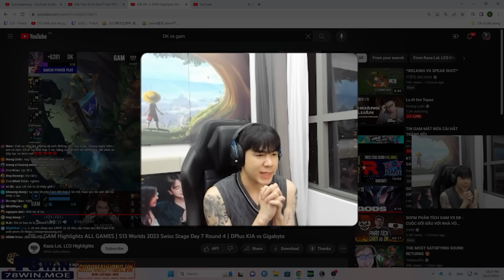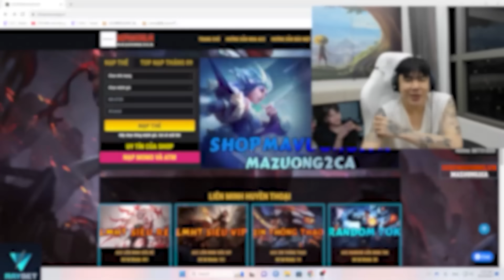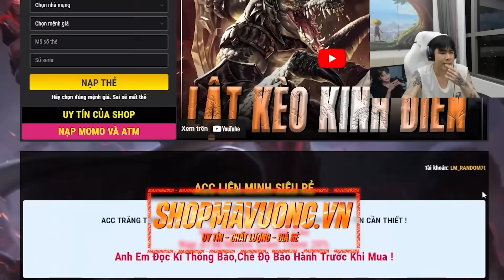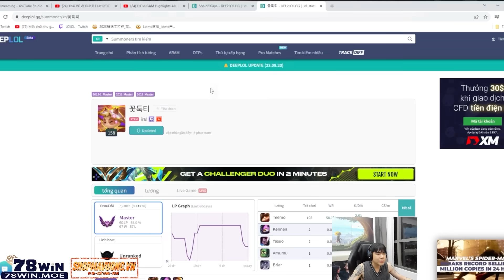ZEROS BẤT LỰC KHI GAM THUA! CÓ LẼ NHÂN TỐ GIÚP GAM THÀNH CÔNG LÀ...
L có mở shop acc ai có nhu cầu mua acc thì mua ở đây uy tín nha anh emm !!!

Editor : @tronghia04
Vào gr tâm sự cùng Lok nha.